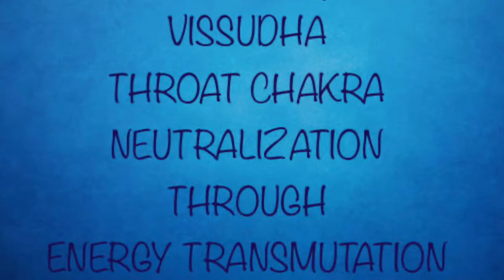THROAT CHAKRA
Hello hello

Below are the most common emotions associated with a balance Throat Chakra

ability to process emotions
ability to change & ability to release emotions
force for networking
 force for conduction
self-aware state & truth-seeking